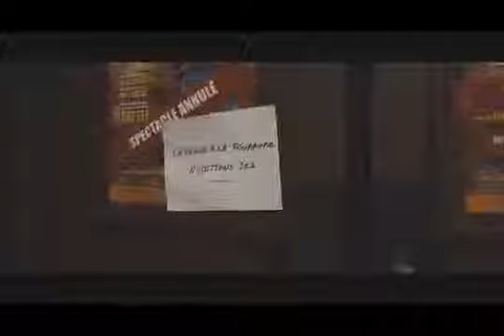Венера в мехах. С 15 мая.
Весь день Тома проводил прослушивания, выбирая актрису для пьесы по знаменитому роману Леопольда фон Захера-Мазоха «Венера в мехах». Режиссер в отчаянии, пока не появляется Ванда — настоящий сгусток энергии, разнузданная и развязная. Она воплощает собой все, что Тома ненавидит: вульгарна, взбалмошна и не остановится ни перед чем, чтобы получить роль. Вдруг все, что так ненавидит Тома, начинает ему нравиться — актриса отлично подготовилась к прослушиванию. Удивление сменяется влечением, а затем и одержимостью этой женщиной.